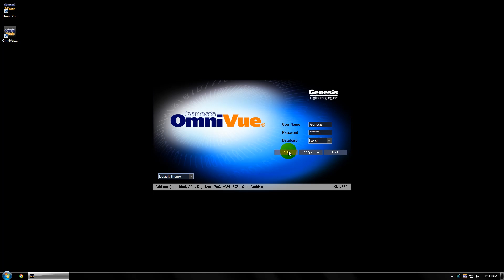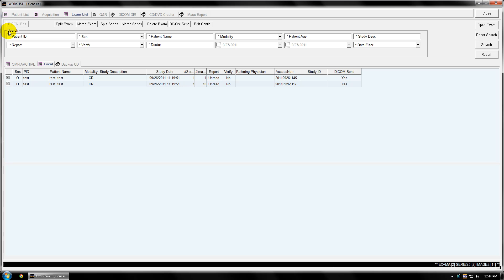OmniVue: Configuring OmniVue to connect to OmniArchive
This video will demonstrate how to configure OmniVue to connect to an OmniArchive server.